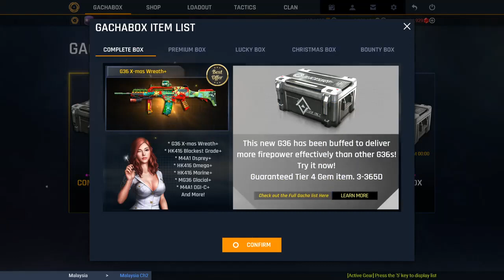Blackshot 2022 Xmas Box Gacha 27k Gem!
Overall Spend 53k, but different times gacha.
those recorded is in here..
those not recorded got 365 days pistol (TWICE!)